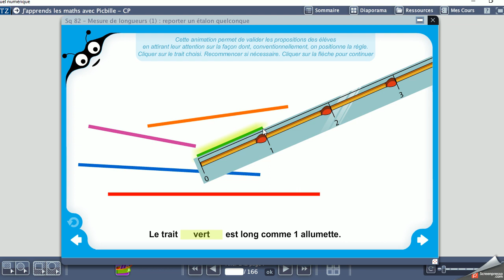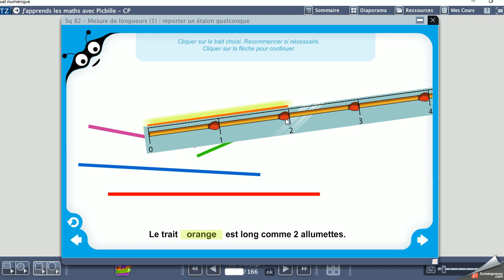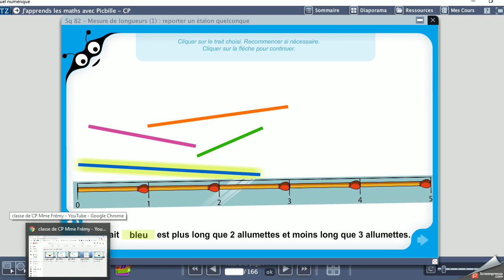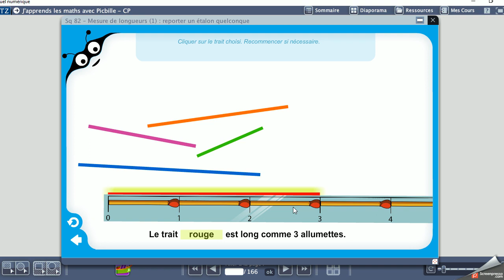Vidéo 7 Mesure de longueurs en allumettes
Technique d'utilisation de la règle graduée en allumettes pour mesurer des longueurs